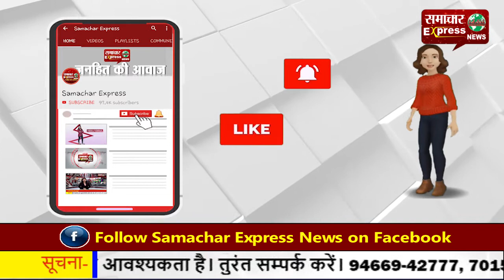जावेद अख्तर ने कंगना पर मान हानि का किया केस